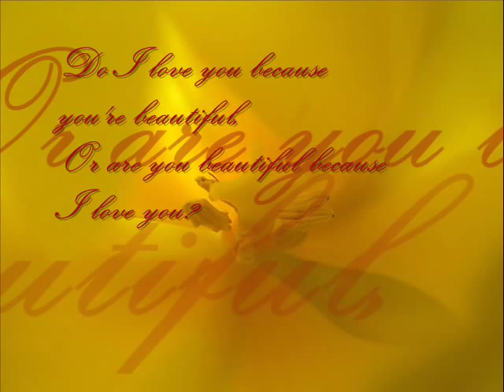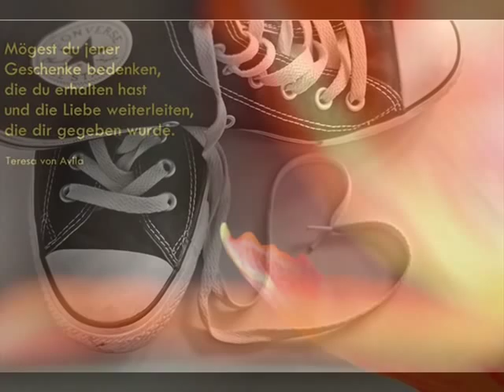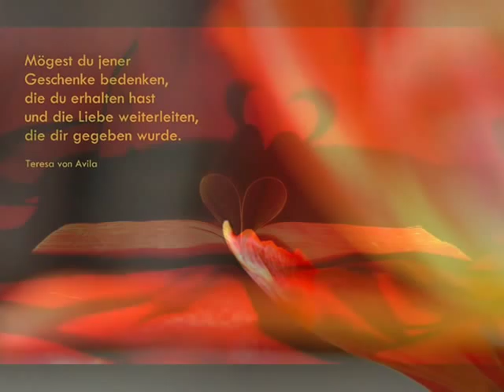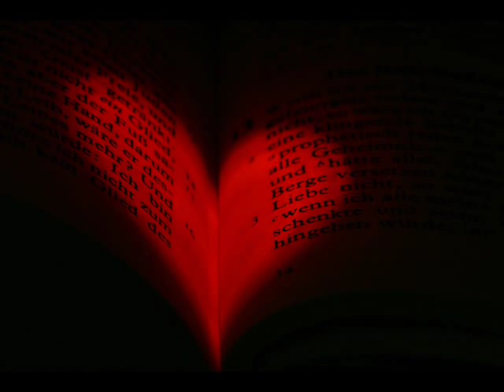Zbigniew Preisner - WHEN A MAN LOVES A WOMAN (1994) - Soundtrack Suite